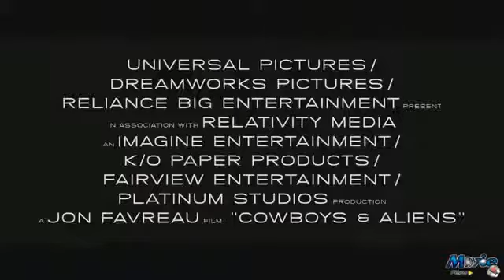Cowboys & Aliens - Trailer V.O Subtitulado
Titulo: Cowboys & Aliens
Año: 2011
Dirección: Jon Favreau
Actores: Daniel Craig,  Olivia Wilde,  Harrison Ford,  Noah Ringer,  Sam Rockwell,  Paul Dano, Abigail Spencer,  Keith Carradine,  Ana de la Reguera,  Clancy Brown, Walton Goggins
Sinopsis: En 1873, en el viejo Oeste, los colonos y los indios se enfrentan en una batalla salvaje por el control de las tierras. Pero cuando la Tierra se ve amenazada por seres de otro planeta, ambos bandos deberán colaborar para salvar a la humanidad.